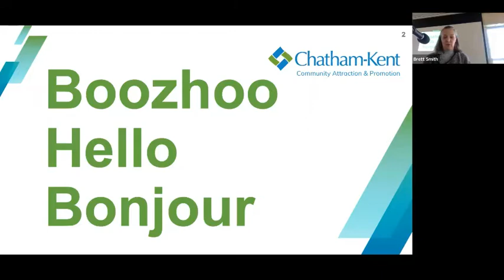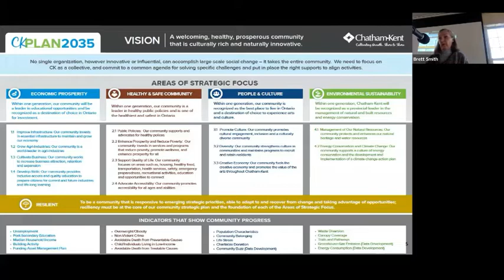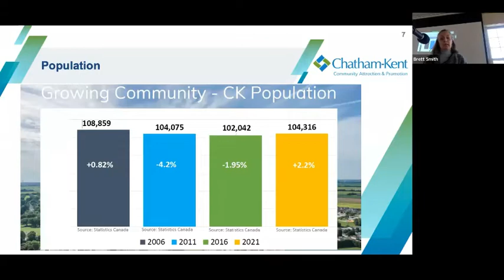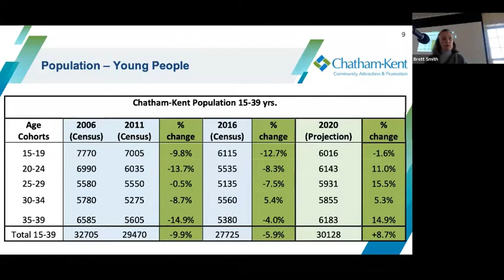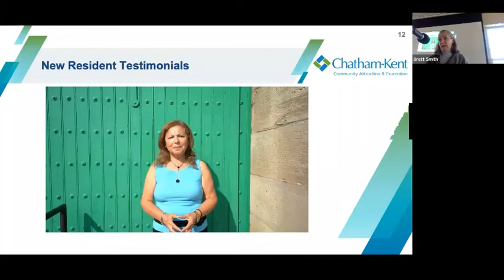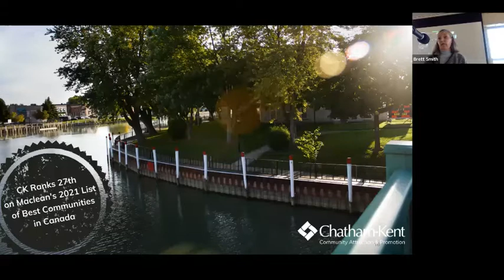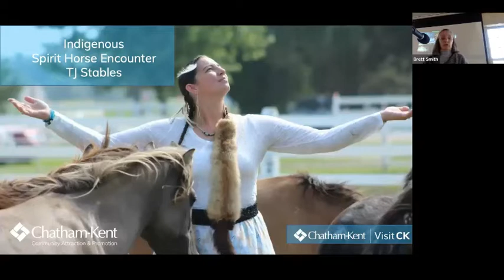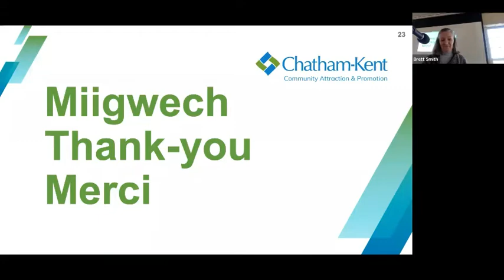2022-03-09, Audrey Ansell, Community Attraction and Promotion for CK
Our guest speaker is Audrey Ansell, Director of Community Attraction and Promotion for CK.  As we come out of 2 years of Covid we will hear where we are heading.